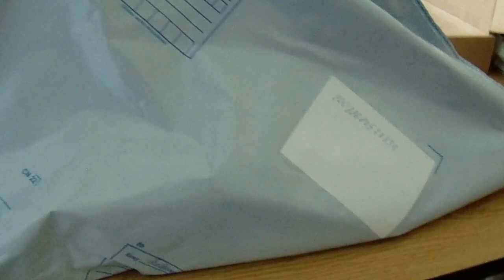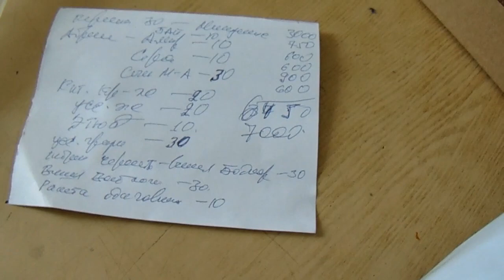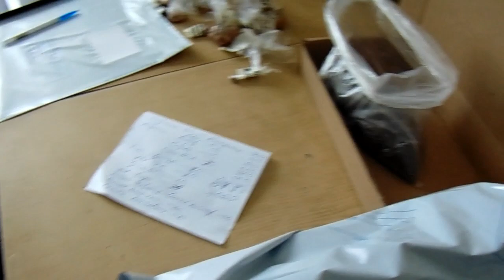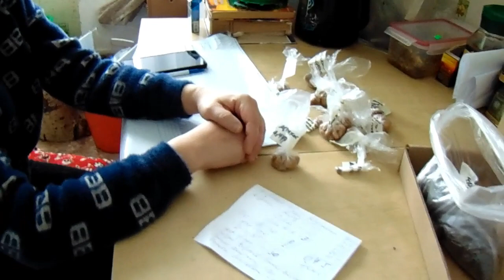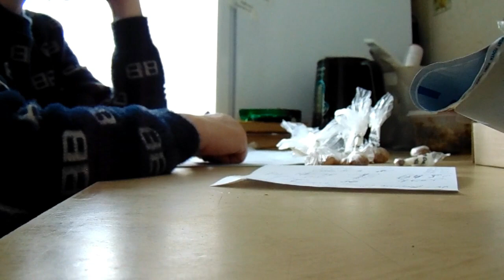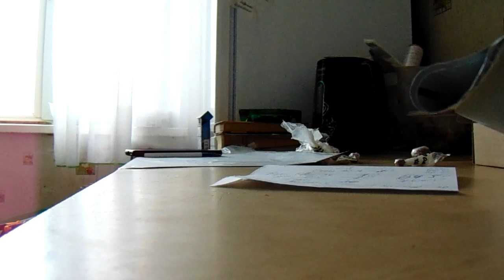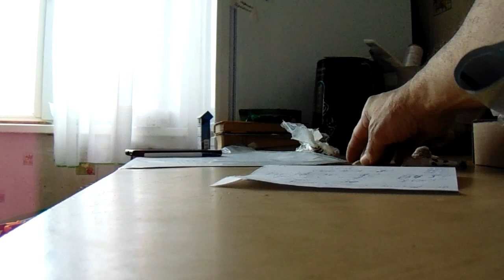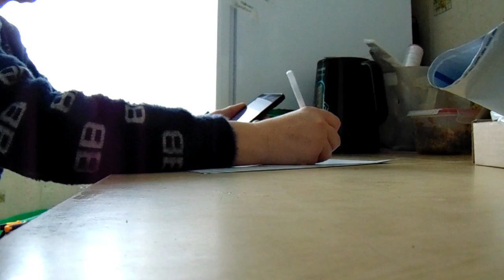Фермер В. Железов. Подготовка посылок с семенами суперсортов.